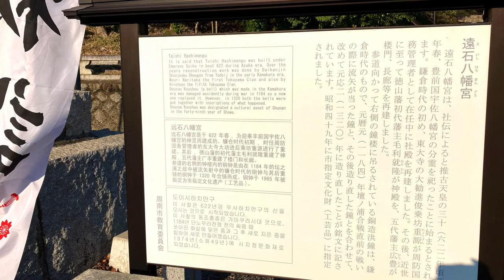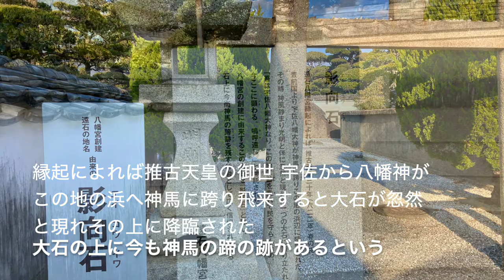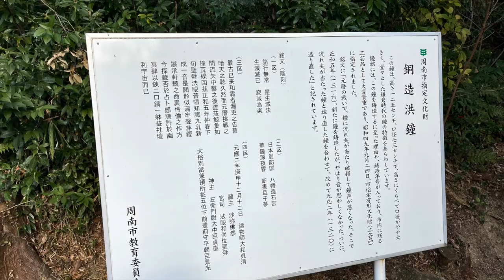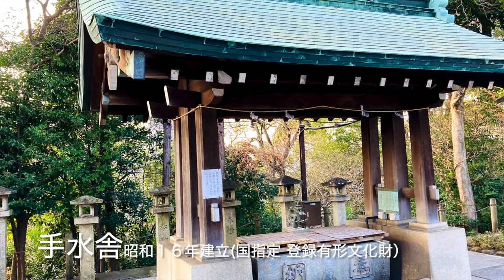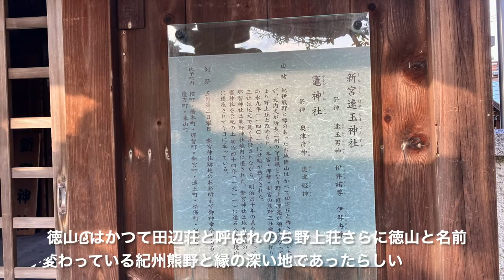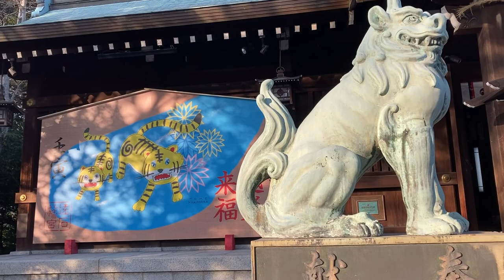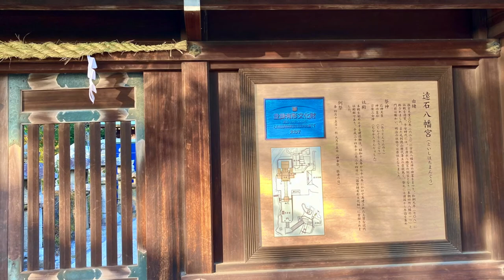【周南の神社巡り】周南市で有数の古社 旧県社 遠石八幡宮 記録編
周南市遠石へ（旧徳山市＝徳山藩のあった場所）午後　花岡八幡宮を出てからJRで櫛ヶ浜へ出てバスで旧徳山内の神社へ向かい巡拝した記録本編（長いです・・・・・・・）
工業都市徳山のコンビナート群を見下ろす鎮守の森　2年越しで参拝できたできた満足。

Toishi Hachimangu Shrine (built 1400 years ago).
Kodama Shrine (Kodama Gentaro's shrine. General Kodama Gentaro is a hero of the Russo-Japanese War and Governor-General of Taiwan)
神社社前周辺  00:00   　影向石 1:40 　参道(一ノ鳥居〜梵鐘、境内へ） 02:40
拝殿、速玉社 04:55 〜　　拝殿、本殿　05:58 神門 〜　07:15

遠石八幡宮＝和銅元年社殿創建。この辺りは遠石の荘と呼ばれたところで清水八幡宮の荘園だったらしい。平安時代石清水八幡宮の別宮とされた古社。
現社殿は、社殿焼失のため昭和１５年（1940年）再建で近代における伝統に則った神社建築。
国の登録有形文化財指定。
拝殿は山口県特有の楼拝殿形式。本来門だが板を貼り拝殿機能を持たせて用いる。

推古天皇30年にこの地の浜の大石（おおいわ）へ神馬に乗られた八幡神が降臨された御神託の・・・・「嗚呼遠し」が地名の由来です。

【実際の参拝は近いので櫛ヶ浜〜バス〜遠石下車＝遠石八幡宮〜バス〜桜馬場で下車＝児玉神社へ帰りは徳山駅まで歩きました】